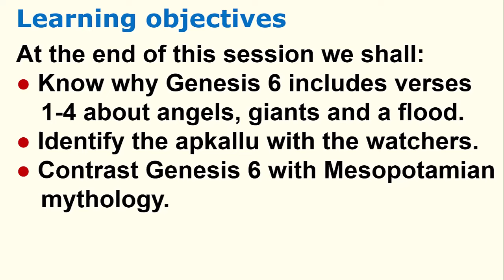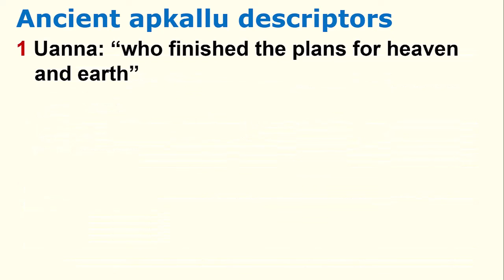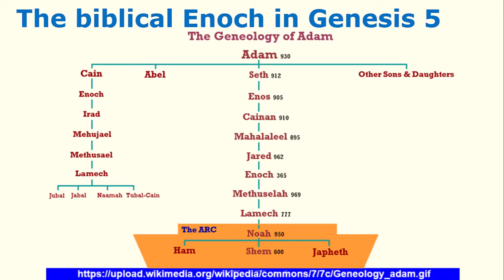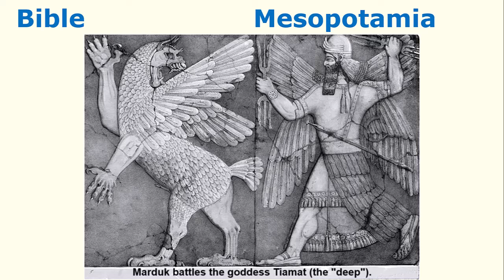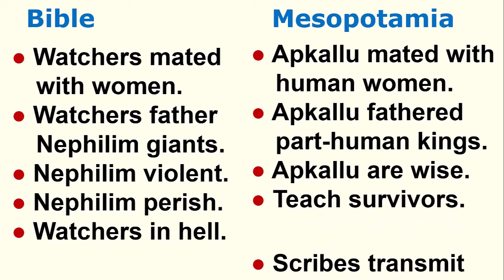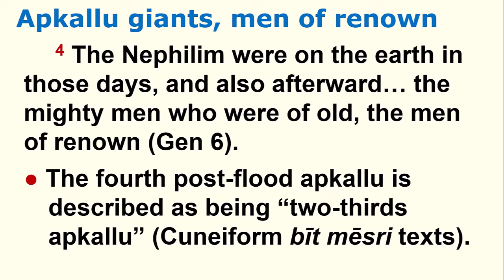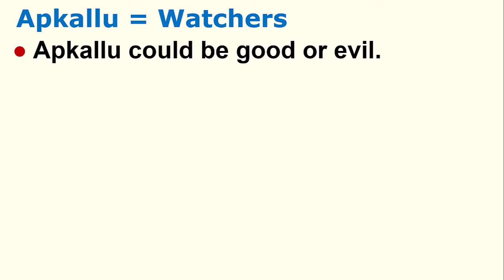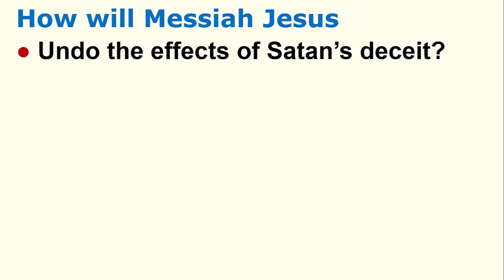Reversing Hermon, Session 3: The Apkallu